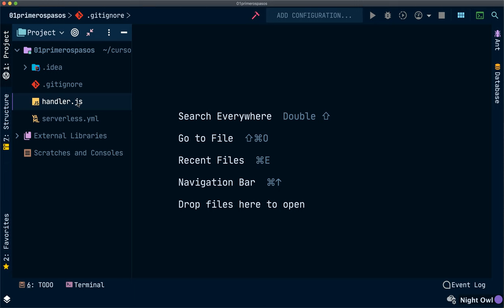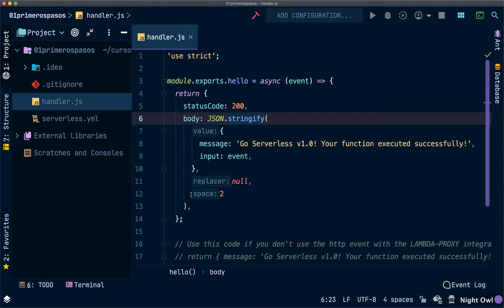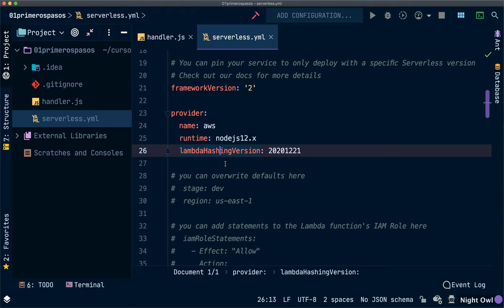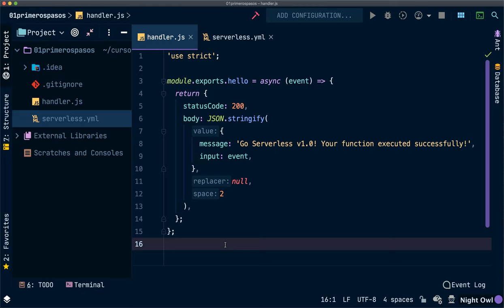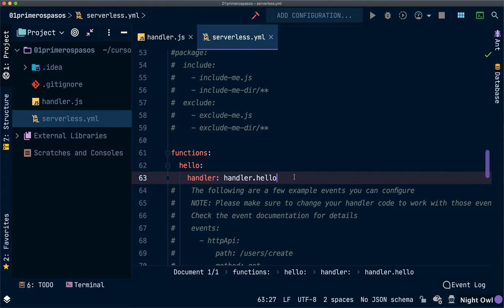#03 Nuestro primer proyecto Serverless - Introducción a Serverless